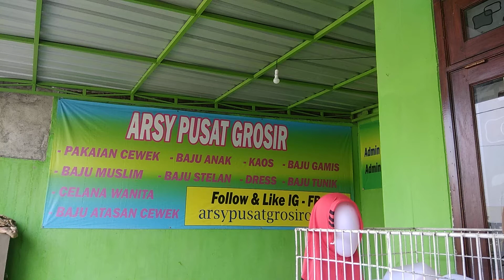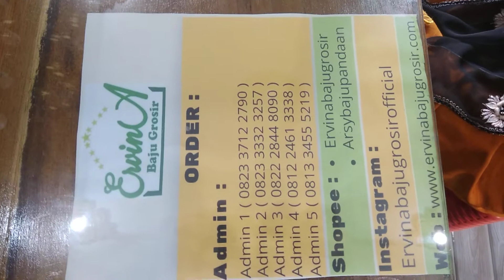Ervina Baju Grosir , Jual Baju Jaket Murah Grosir pasuruan , Pusat Grosir Jaket Flecee Pasuruan ,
Jaket Pasuruan, Jaket Sidoarjo, Jaket Malang, Jaket Mojokerto

Kami yg paling murah dengan kualitas tetap bikin puas
Bahannya Bagus2 sesuai Permintaan
Banyak Pilihan
Hanya di
Follow Instagram kami @ervinabajugrosirofficial
Instgram.com/ervinabajugrosirofficial

Order gratis ongkir klik shopee.co.id/ervinabajugrosir

Yg mau join reseller  dan dropshipper langsung wa admin ya...
 Order/Tanya CHAT WHATSAP ( pilih salah satu )

senin- sabtu ( minggu libur )

Langsung format order biar cepat

🌻Format order
Nama :
No hp :
Alamat lengkap : kec ( wajib diisi ) kota/kab ( wajib diisi )
Nama pesanan : ( kirim foto yang akan di beli , warna , jumlah )
🌻Jika dropship sertakan identitas pengirimnya ( nama, no hp )
 🌻Follow instgram kami @ervinabajugrosirofficial

🌻Untuk komplain dan info resi silahkan hubungi = 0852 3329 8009 / 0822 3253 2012

🌻Mau jd Reseller. Mau buka Olshop. Mau Order..
Mau semuax langsug WA Admin
Yg mau pesan Jaket khusus kyk jaket kelas. Jaket komunitas. Jaket grup dll...
Jam kerja admin jam 7 pagi - 5 sore.

Kami jg sering Update Stok di Halaman FB = JAKET BRANDED UPDATE STOK
Dan di halaman FB =  Ervina Baju Grosir

KUNJUNGI TOKO OFFLINE
Ketik di google maps
Arsy Pusat Grosir
Lokasinya sebelum gudang Ervina Baju Grosir